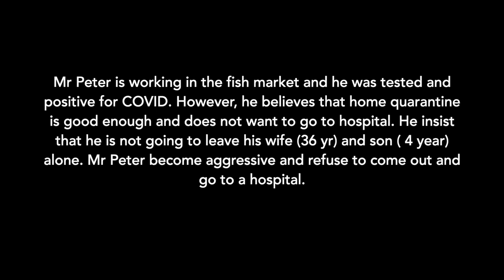Case Scenario 3